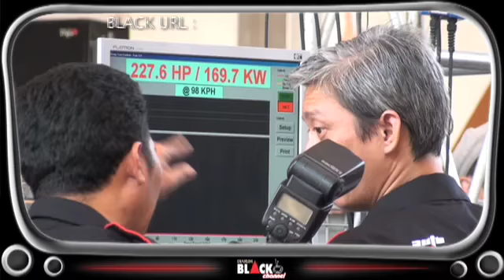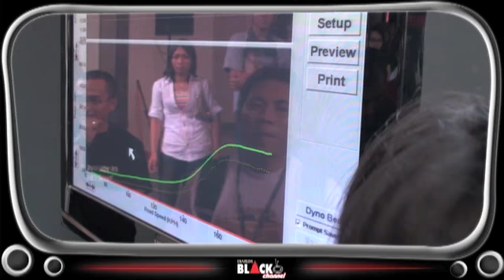Dyno Attraction @ ABT Bandung 2009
Djarum Black Autoblackthrough bandung 2009